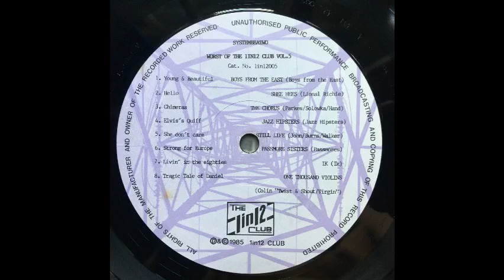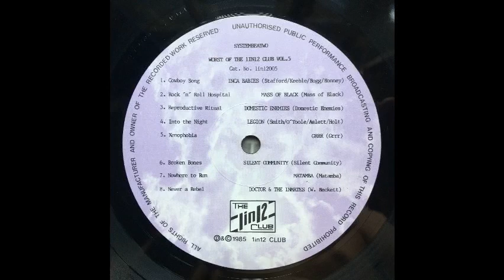Employment Office (Various Artists) - Systembeatwo (1985 Full Compilation Album)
Vinyl rip of an old UK indie rock/anarcho punk compilation album with various artist - "Systembeatwo". 1985, 1 In 12 Records. Tracks are:

A side
0:04    Boys From The East - Young & Beautiful
3:40    Shee Hees - Hello (Lionel Richie Cover)
7:23    The Chorus - Chimeras
11:21  Jazz Hipsters - Elvis's Quiff
13:03  Still Life - She Don't Care
16:09  Passmore Sisters - Strong For Europe
19:08  Ik - Livin' In The Eighties
22:45  Halcyon Days - Tragic Tale Of Daniel

B side
26:15  Inca Babies - Cowboy Song
29:23  Mass Of Black - Rock 'N' Roll Hospital
32:18  Domestic Enemies - Reproductive Ritual
35:40  Legion - Into The Night
38:48  GRRR - Xenophobia
41:34  Silent Community - Broken Bones
45:35  Matamba - Nowhere To Run
49:11  Doctor & The Inmates - Never A Rebel

Worst of the 1 In 12 Club volume 5.

Hope you enjoy! Cheers